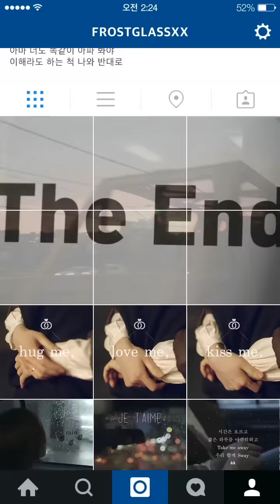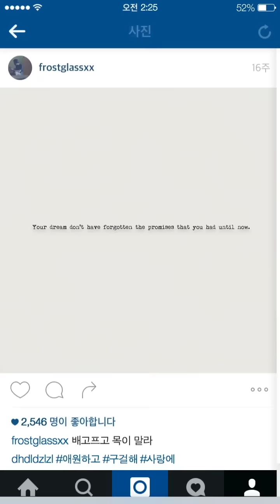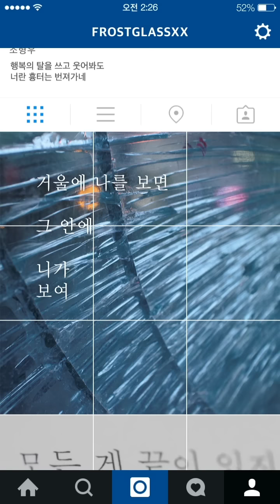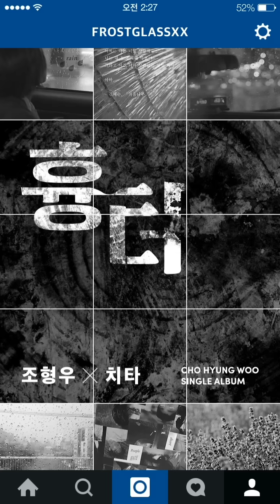[MV] Cho Hyung Woo(조형우) _ Scar(흉터) (Feat. Cheetah(치타)) (Lyric Ver.)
The singer, Cho Hyung Woo, who made a strong impression by changing his images from the debut album last year, released a new single titled 'Scar'. 'Scar' is the hybrid hip hop song mixing hip hop, ballad, and jazz together with impressive lyrics comparing the pains from love to the 'scar' which is incurable. The song which has started with the topic saying 'Everyone is living with a scar inside the heart'. sounds more sorrowful with the beautiful but sad melodies of piano. Also, Cheetah, the winner of 'Unpretty Rap Star' at Mnet participated in featuring as a rapper and increased the degree of completion.
Shouting raps of Cheetah and vocal of Cho Hyung Woo that somtimes controls the emotions as if talking and sometimes bursts out, which is opposite to the style of Cheetah, make harmoby each other completing the heart-breaking love story of a couple. You can feel different mood from the acoustic version of the song which is also included in the album.

昨年、デビューアルバムでイメージ変身をして強烈な印象を残した歌手チョ・ヒョンウが、シングルアルバム『傷跡』を発表した。「傷跡」は、ヒップホップとバラード、ジャズが融合されたハイブリッドヒップホップ曲。愛の痛みを癒えない‘傷跡’に喩えて表現した歌詞が印象的である。‘誰でも傷跡一つくらいは持って生きていく’というテーマで始まったこの曲は、ピアノの美しくて悲しげな旋律が歌の雰囲気をより一層切なくする。これにMnet『アンプリティーラップスター』の優勝者である女性ラッパー‘チーター’が、ラップフィーチャリングに参加して曲の完成度を高めた。
チーターの叫ぶように吐き出すラップと、これとは対照的に、時には語るように感情を抑え、時には叫び出すチョ・ヒョンウのボーカルが一団となって男女の胸の痛む愛の物語が完成した。一緒に収録されたアコースティックバージョンは、原曲とはまた違った雰囲気を感じることができる。

지난해 데뷔 앨범에서 이미지 변신을 통해 강렬한 인상을 남긴 가수 조형우가 싱글 ‘흉터’를 발표했다. '흉터'는 힙합과 발라드, 재즈가 결합한 하이브리드 힙합곡으로 사랑에 대한 아픔을 아물지 않는 '흉터'로 빗대어 표현한 가사가 인상적이다. '누구나 흉터 하나씩은 가지고 살아간다'는 주제를 가지고 시작된 이 곡은 피아노의 아름답고도 구슬픈 선율이 노래의 분위기를 더욱 애절하게 만든다. 여기에 Mnet '언프리티 랩스타' 우승자 여성 래퍼 '치타'가 랩 피처링에 참여해 노래의 완성도를 높였다.

치타의 소리치듯 내뱉는 랩과 이와는 대조적으로 때론 말하듯이 감정을 절제하고 때론 터트리는 조형우의 보컬이 어우러지면서 남녀의 가슴 아픈 사랑 이야기가 완성됐다. 함께 수록된 어쿠스틱 버전은 원곡과는 또 다른 분위기를 느낄 수 있다.